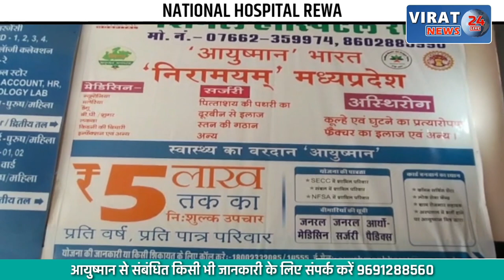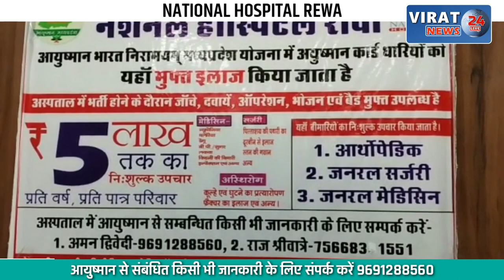शीत लहर ने बढ़ाई ठिठुरन, रात में छाया घना कोहरा तापमान में गिरावट, जाने मौसम का हाल !